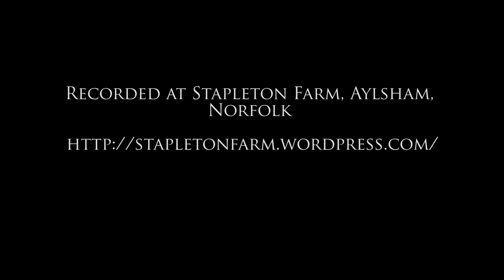Leveret - Northern Lass / The Kings' Barrows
Leveret are Andy Cutting, Sam Sweeney and Rob Harbron.

This track is taken from their debut album 'New Anything' released on January 26th 2015.